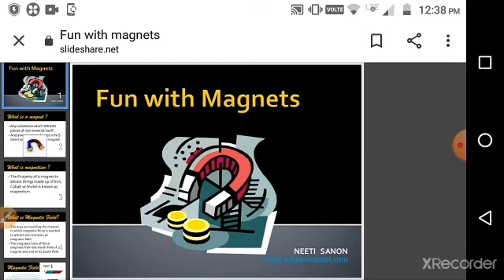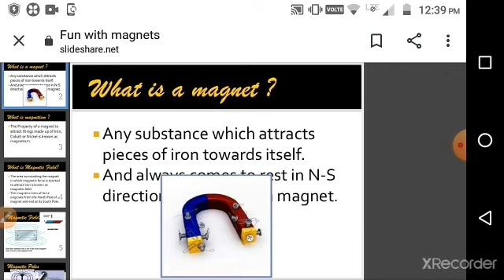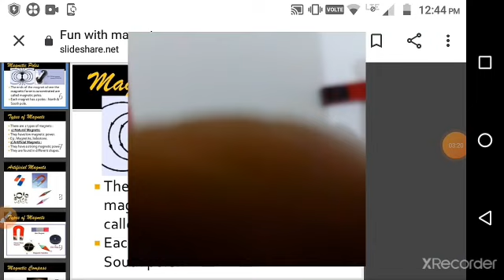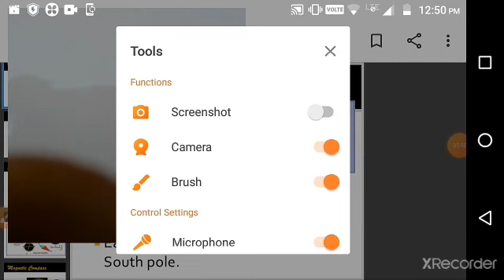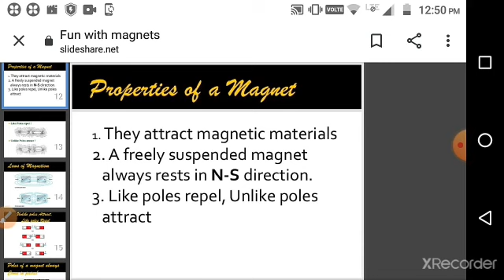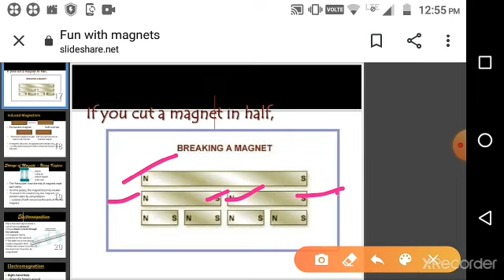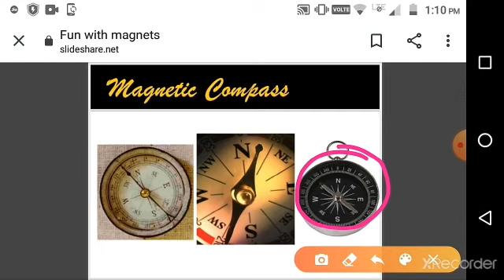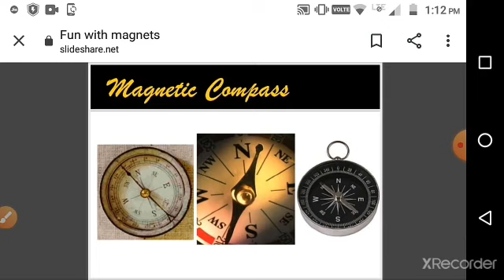Class 6👩‍🎓: chapter: Fun with Magnet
Video from Rubina Khatri 🌹